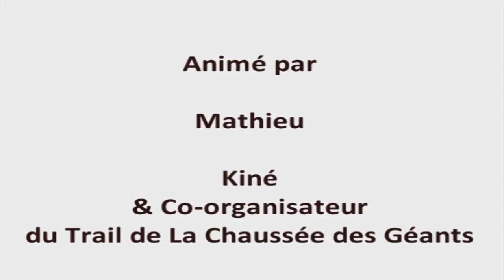Comment bien préparer son 53 km ??? (vidéo2/3)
Julien Rancon, parrain du Trail de La Chaussée des Géants vous propose des conseils pour bien vous préparer au 53 km de cette épreuve ardéchoise.

Alors bonne prépa et RDV le 7 juin prochain à Thueyts.